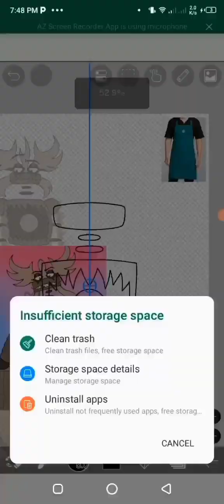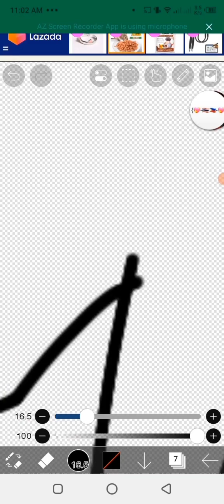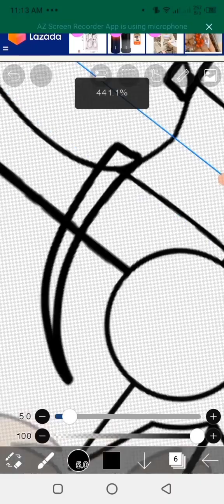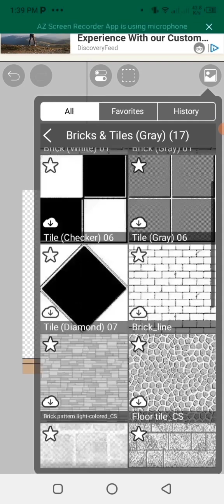Arbuckle workin' on Starbucks (SpeedPaint on Ibispaint)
Well. I made this for the first time because why not? Its just only two days and because of kinda busy stuffs. Plus I'll make two animations for April Fools (Either late or not)

Note: I do not own two music. I only own my drawing and recording. The original music are "Unholy" and "Big Boy" on YT

Twitter2: @GelsFNFMod
Xbox: RadioGel